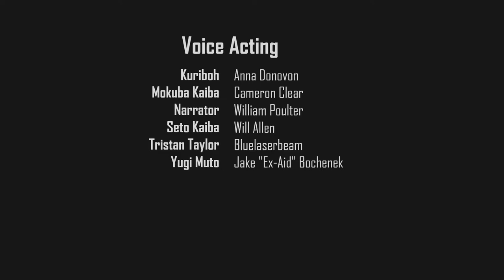As Smiley As Pot of Greed - A Kaiba's Carol Part 5 - A Yu-Gi-Oh Audiodrama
Seto is as smiley as pot of greed in the finale of A Kaiba's Carol!

Welcome to Part 5 of A Kaiba's Carol, a Yu-Gi-Oh retelling for the classic 'A Christmas Carol' written by the amazing Bewdifuldragon and featuring all of your favorite Yu-Gi-Oh characters.

Please note that we do not own Yu-Gi-Oh as that is owned by Konami. We are simply fans offering this as a tribute for this vibrant community.

Credits:
Voice Actors:
About Fanfic Radio:
Fanfic Radio is your channel for fanfiction audiobooks. Whether you're working out, on a commute or doing chores, audiobooks are great to pass the time. A great fanfiction can make a great short audiobook featuring characters that you already know and love.

Credits:
SFX:
Wall Clock Ticking -  Straget on freesound.org